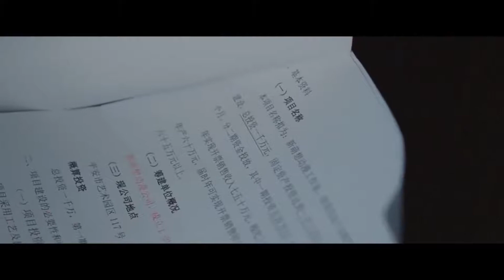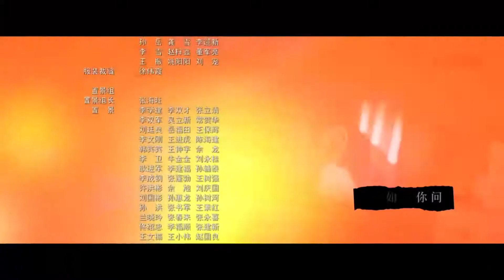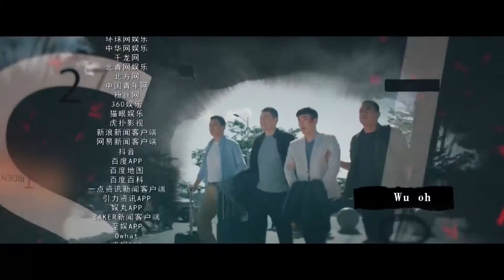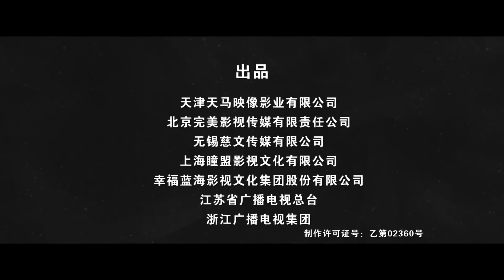【王牌铁三角】第30集 三位中年警察为梦想热血奔跑（主演：陈建斌、董勇、郝平）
Chinese and English subtitles are constantly updated! 【剧情简介】二十年前叱咤风云的三个警察“老炮”，被警界荣称为“三叉戟”，如今已到了快退休的年纪，却不料误打误撞办了一起洗钱大案，冻结了巨额赃款。金融巨骗为了解冻资产，不惜雇佣黑道动用极端手段，“三叉戟”开始面对20年前的昔日对手并被多方势力挑战。面对新型犯罪，“三叉戟”用传统的警察手段进行对抗，但在对手巨大的利诱下，三人之间的关系也开始变得微妙。但在警察职责面前，他们最终齐心合力，一举击破了金融犯罪集团，同时也将幕后的腐败黑手绳之以法。